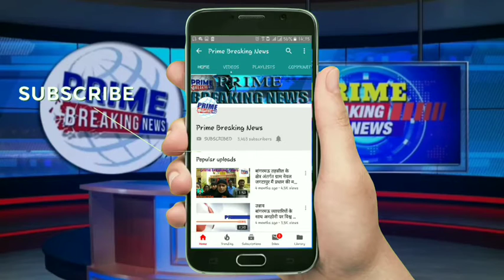लोगों को लगा हुजूम परिजनों ने जताई हत्या की आशंका।